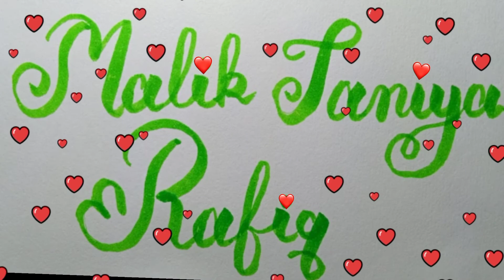MALIK TANIYA RAFIQ written in Calligraphy style || Comment your name 😊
Name MALIK TANIYA RAFIQ written in Calligraphy style

Hy friends

This channel is for your lovely name
To get your lovely name in stylish way comment in chat box